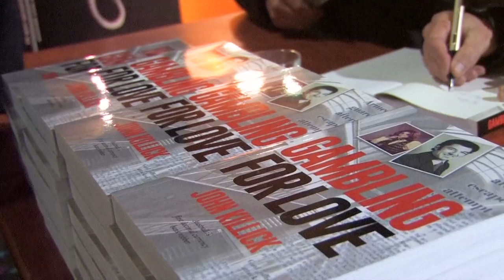John Killick Book Launch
John Killick, Australia's first decimal currency bank robber, launches his book Gambling for Love, at the Camelia Grove Hotel (The Cammy), Alexandria, on the evening of July 1 2015.